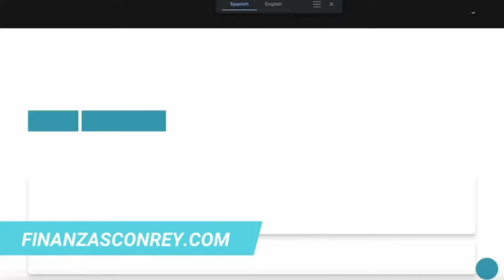Como Maripily debe Construir su Negocio al Salir de la Casa de los Famosos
¡Únete a mi membresía VIP por solo $19.99 mensual!

Adquiere tu hoja en Excel para que hagas tu presupuesto base cero

Reunión gratuita con una Agencia de Reparación de Crédito de confianza